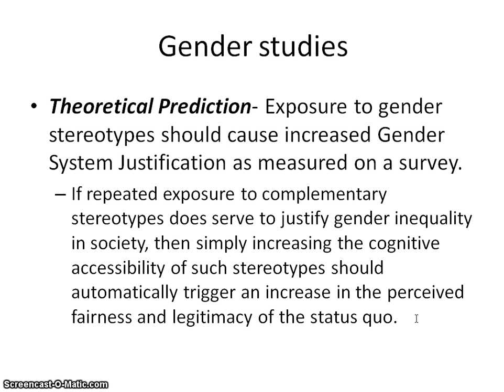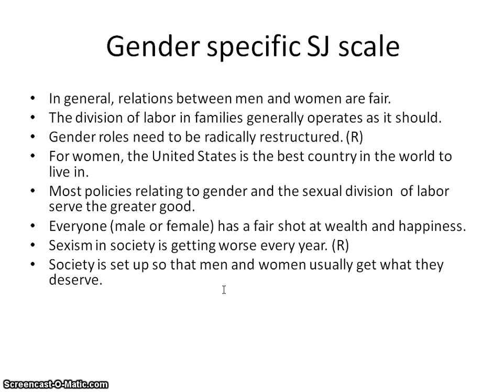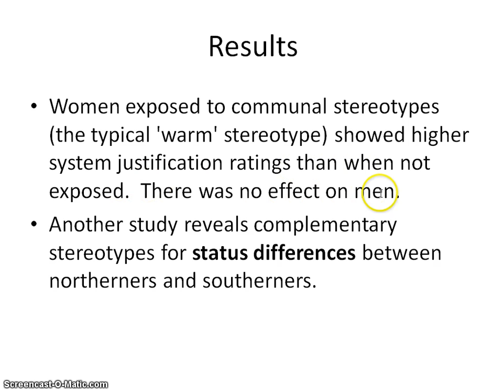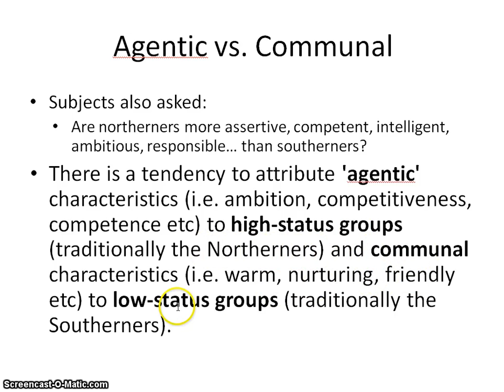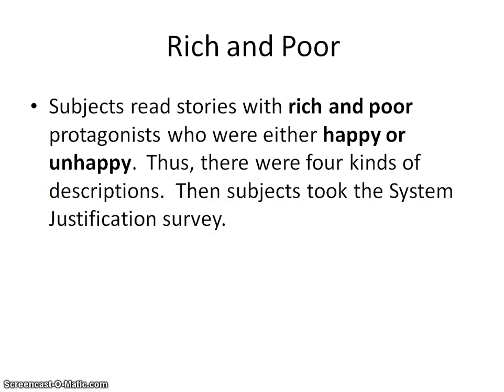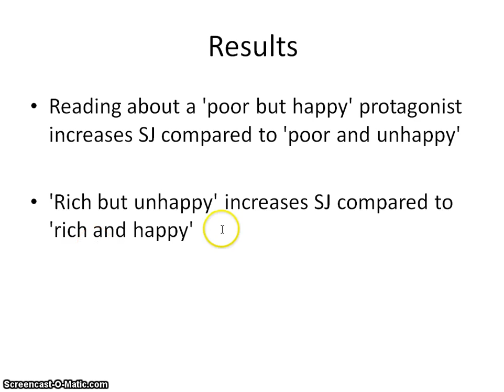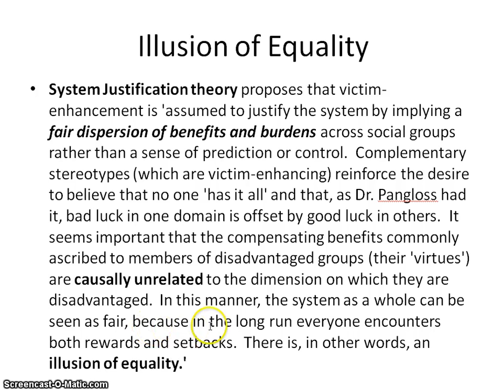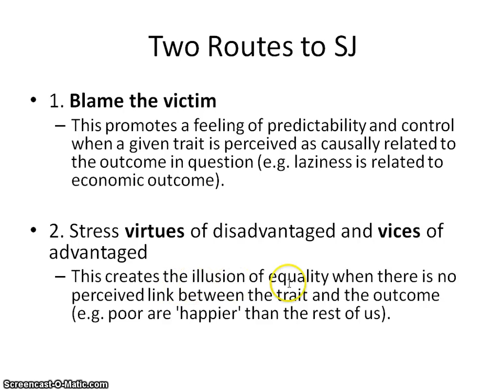system justification part 3